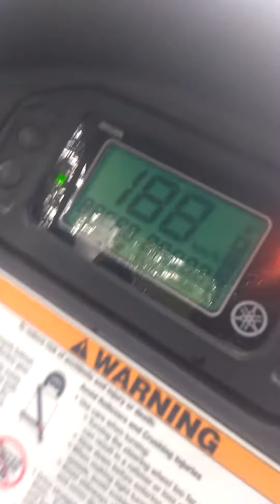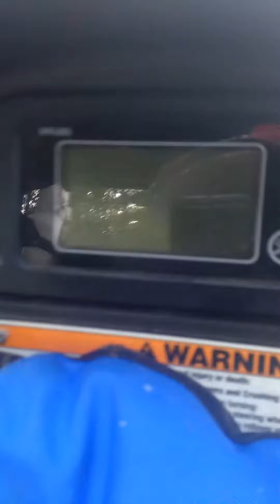mon VTT casse après 11 longue année de travail